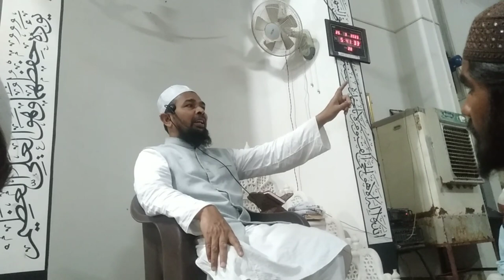روزہ کے مقاصد Roze ke maqasid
Roze ke maqasid

 and arabic literature/arabi adab arabi zaban seekhe/Arbi seekhe

Asslamu Alaikum !

Hazrat!

Taqreer bayanat
Taqreer bayan
Taqreer vidio
Ilm ki fazilat aur hasil karne ka tariqa
Rasheed Rajasthani
Rasheed nadvi
Islahi bayan
Islahi bayanat
Motivational vidio
Abdur Rashid
Abdul Rashid
Rashid miftahi
Rasheed
Rashid
Tarbiyat
Darsequran
Dars e Quran
Darse hadees

Rasheed nadvi
Islahi bayan
Islahi bayanat
Motivational vidio
Abdur Rashid
Abdul Rashid
Rashid miftahi
Rasheed
Rashid
Tarbiyat
Darsequran
Dars e Quran
Darse hadees